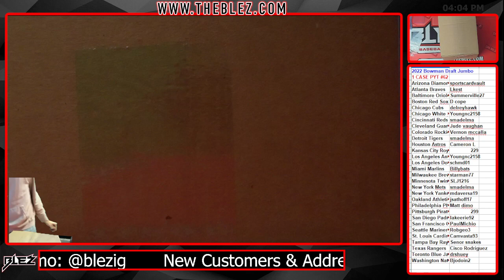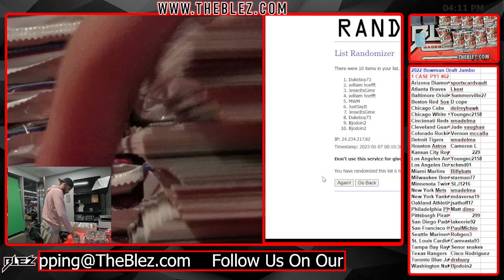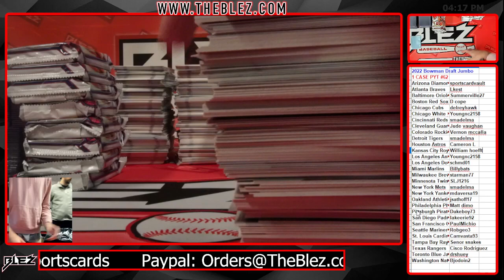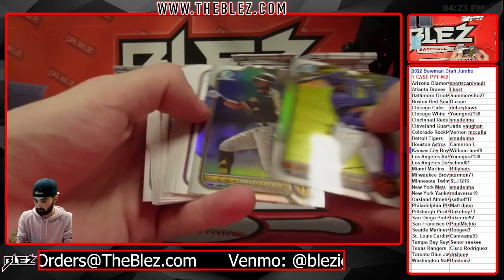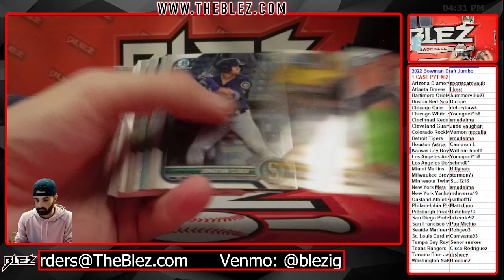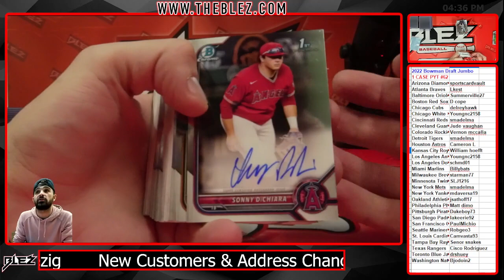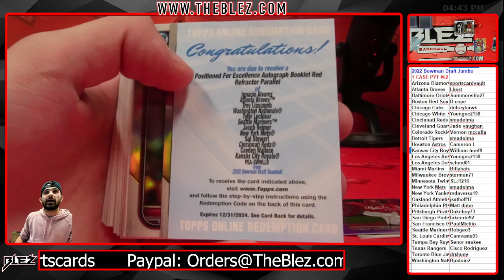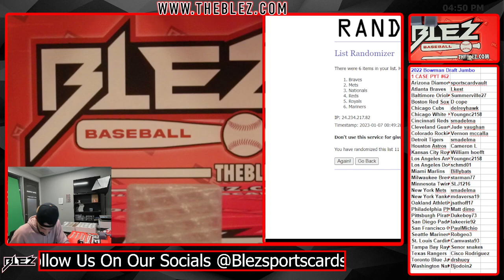2022 bowman draft jumbo full case pyt 62